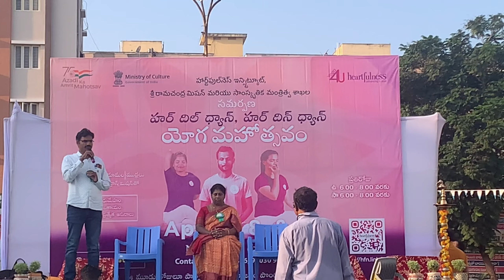Day 1 Morning session YogaMahostavalu April 7th#2023